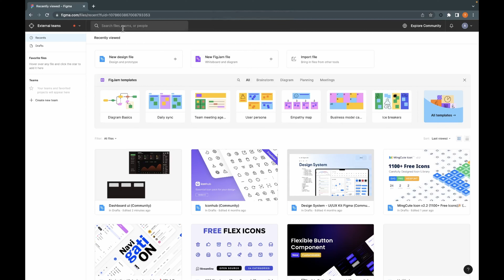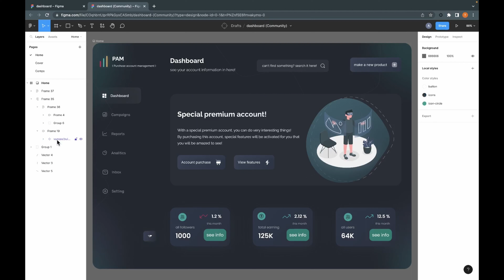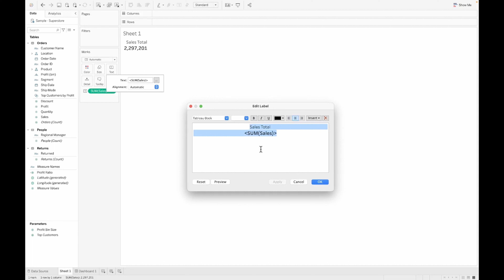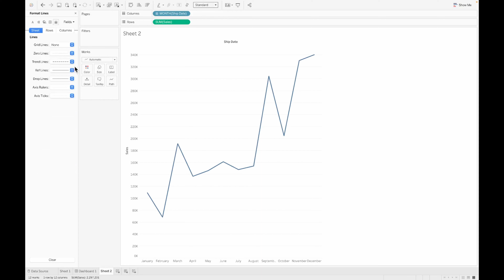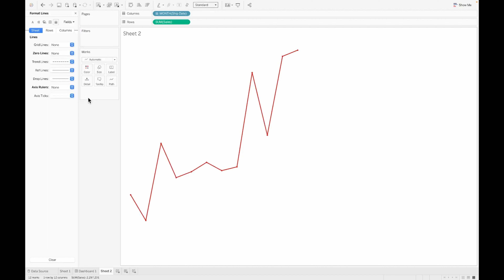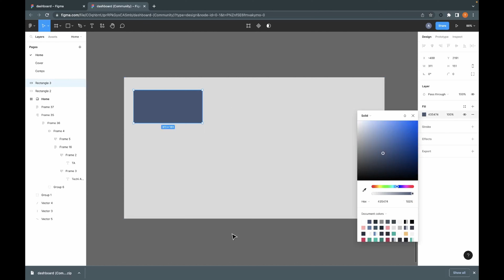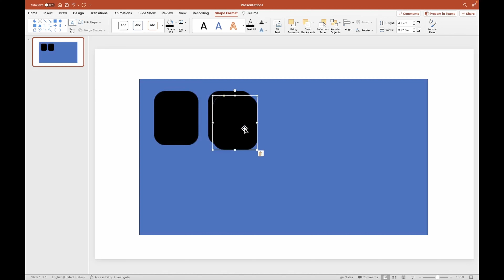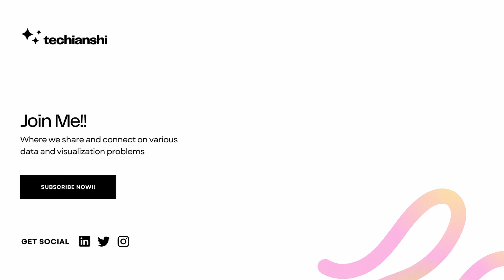How to add rounded containers and sheet on a Tableau Dashboard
Hey everyone!!
Ever wondered how to have rounded corner sheets and containers on your dashboard. This video will guide you with steps you can follow using Figma and PPT to create a top notch rounded container dashboard and sheet!